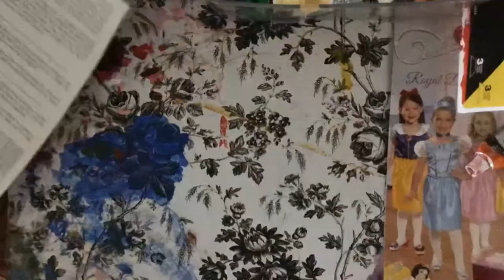Creepy red balloon 🎈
Relaxing how to paint a red balloon